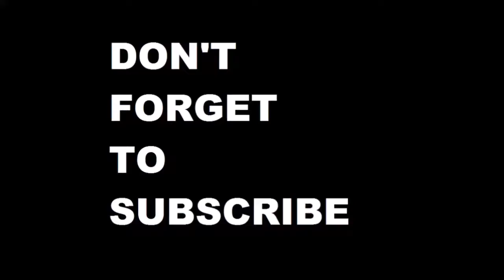Dungeon Defenders II huntress Gameplay